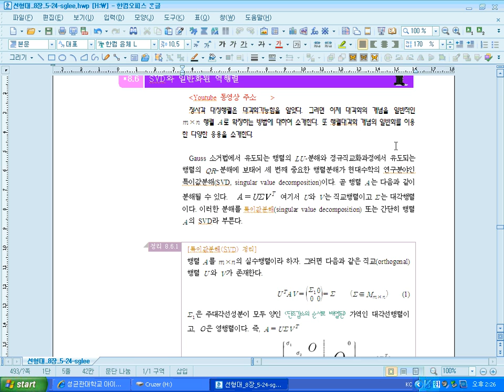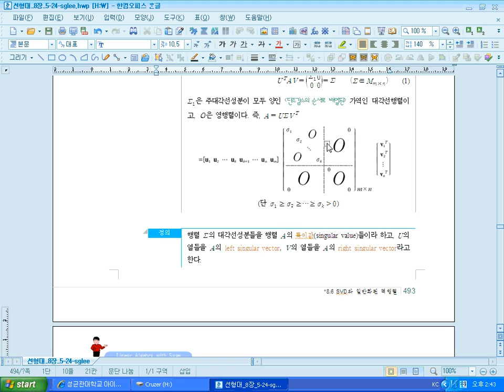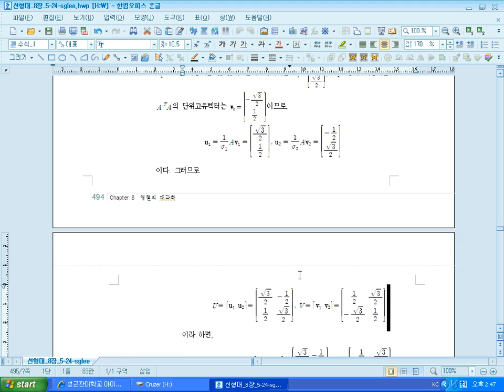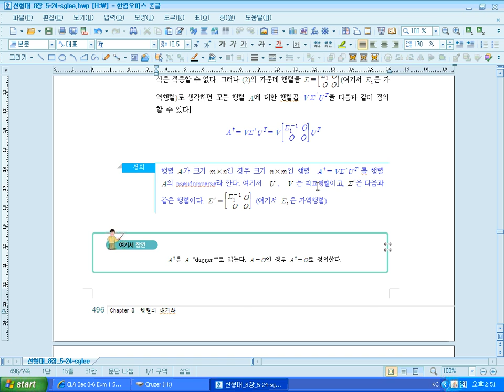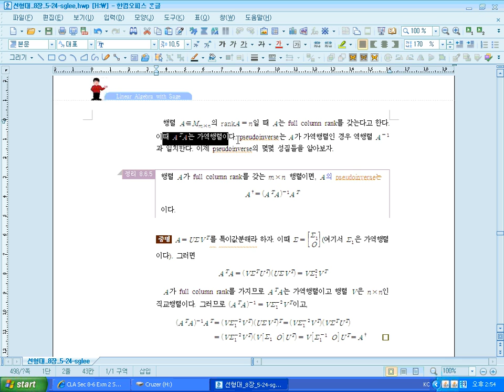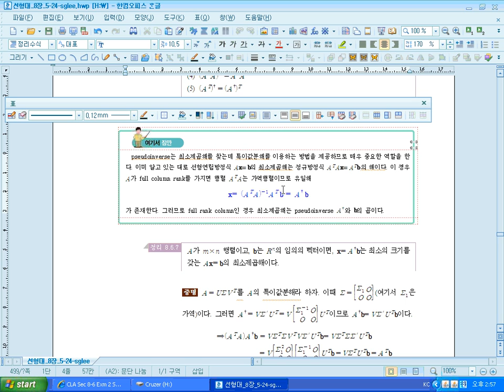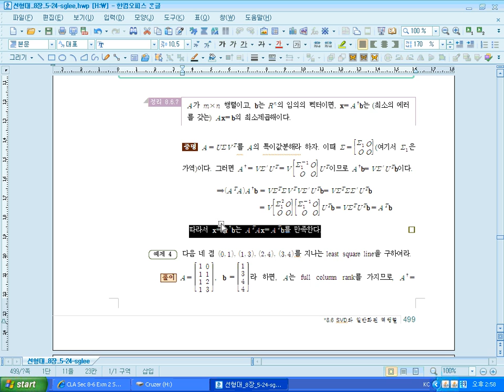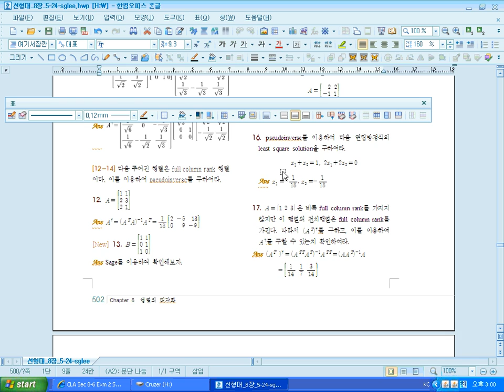SKKU Linear Algebra with Sage, 47. Section 8-6 특이값분해 (Singular Value Decomposition, SVD)